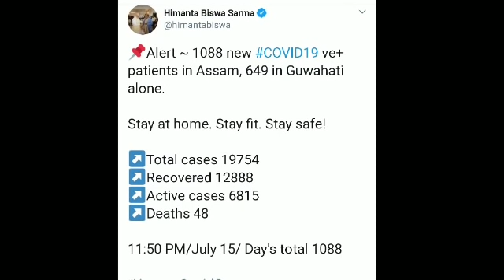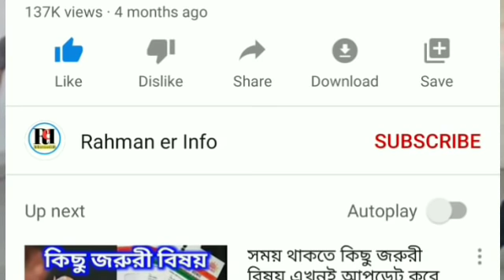Silchar, Karimganj and Hailakandi News Today 🔥 আজকের শিলচর থেকে আসা কয়েকটা গুরুত্বপূর্ণ খবর 🔥